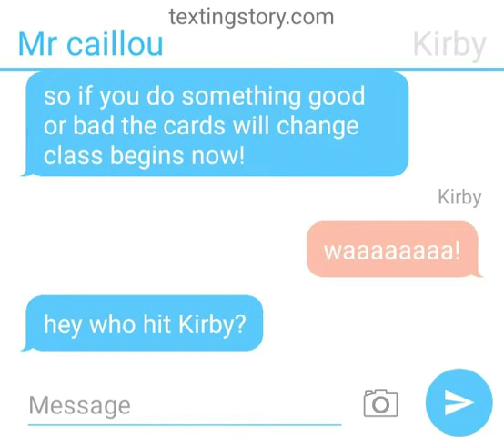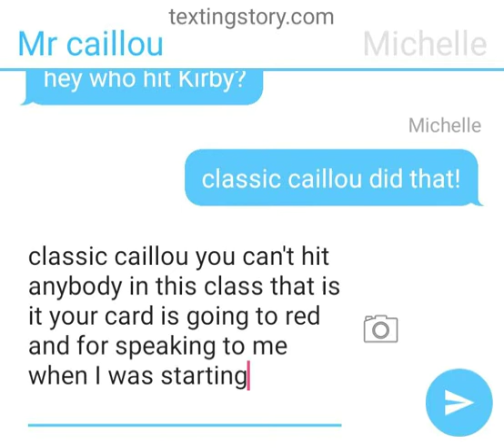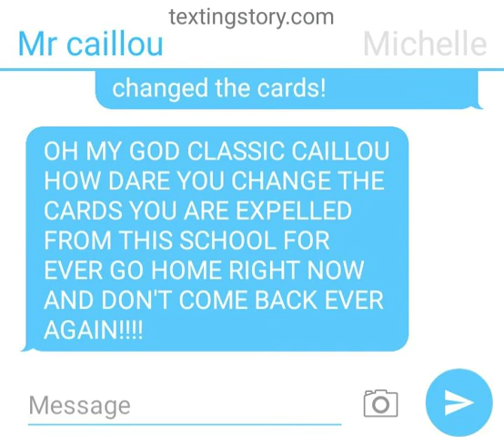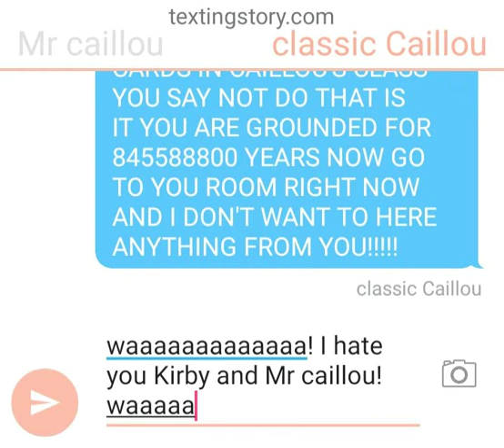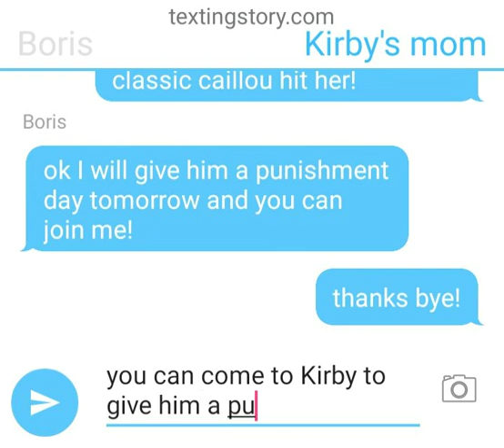behavior card day and classic caillou gets grounded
classic caillou gets grounded  for acting up in Mr caillou's class room